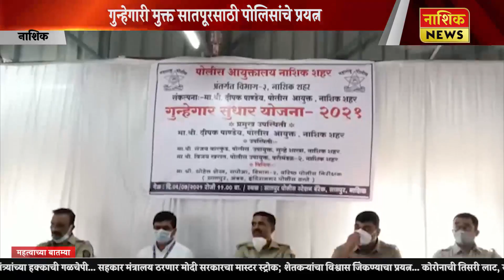Nashik News नाशिकच्या सातपूर पोलीस ठाण्यात गुन्हेगार सुधार मेळावा संपन्न